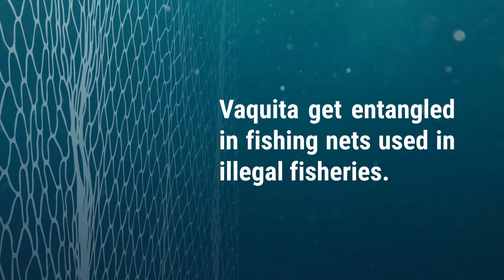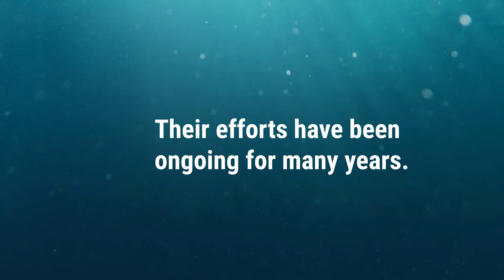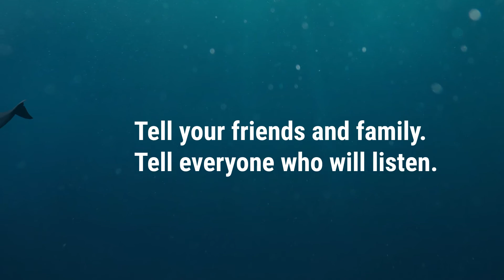Scientists are trying to save the vaquita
Our lead scientist and president, Dr. Anna Hall, is part of an international team of scientists engaged in an effort to save the last remaining vaquita porpoise in Mexico. You can support the mission. Share the vaquita's story, tell everyone who will listen that we must save this beautiful species and preserve the biodiversity of the Sea of Cortez for future generations.